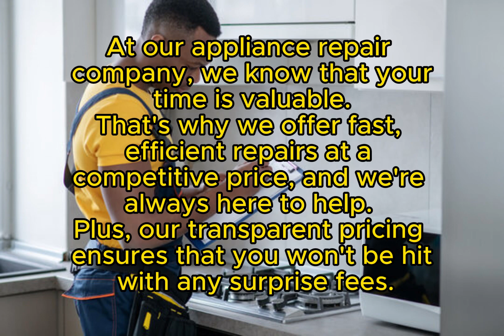Maytag Appliance Repair in Coral Gables, Florida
Same Day & Emergency Maytag Appliances Repair
Servicing all of Miami-Dade County

Maytag Appliance Repair in Coral Gables, Florida - Your Solution for Reliable Repairs
Introduction
In the beautiful community of Coral Gables, Florida, where homes are filled with the convenience of modern appliances, the need for a dependable appliance repair service cannot be overstated. When your Maytag appliance, or any other brand, experiences issues, you want a quick and effective solution. Look no further than Coral Gable Appliance Repair Men. In this article, we'll provide you with essential information about Maytag appliance repair in Coral Gables, Florida, and the top-notch services offered by this trusted company.

About Coral Gable Appliance Repair Men
Located at 4621 Ponce De Leon Blvd, Coral Gables, Florida 33146, Coral Gable Appliance Repair Men is a name you can trust when it comes to appliance repairs. They are renowned for their commitment to quality service and unwavering customer satisfaction.

Brands Serviced:

GE
Whirlpool Gold
Whirlpool Energy Star
Whirlpool Smart
Whirlpool Sidekicks
Frigidaire Gallery
Frigidaire Professional
Kitchenaid Architect
Bosch Benchmark
Liebherr Premium Plus
GE Cafe
GE Monogram
GE Profile
GE Artistry
Kitchenaid Architect
Kitchenaid Superba
Samsung Aquajet
Samsung Superspeed
Maytag Maxima
Maytag Bravos
Whirlpool Gold
Whirlpool Duet
Whirlpool Cabrio
General Electric Monogram
Bosch Axxis
GE True Temp
GE Triton
GE Triton XL
Bosch
Miele
Roper
Amana
Jenn-air
Haier
Electrolux
Frigidaire
Dacor
Thermador
Manitowoc
Wolf
Viking
Traulsen
Services Offered
Coral Gable Appliance Repair Men offers a wide range of services, including:

1. Maytag Appliance Repair
Maytag appliances are known for their durability and performance, but even the most reliable appliances can encounter problems. The skilled technicians at Coral Gable Appliance Repair Men have the expertise to diagnose and repair Maytag appliances efficiently.

2. Extensive Brand Coverage
Beyond Maytag, this company provides repair services for numerous other appliance brands, making them your one-stop solution for all appliance repair needs.

3. Convenient Payment Options

4. Customer-Centric Approach
Coral Gable Appliance Repair Men places a strong emphasis on customer satisfaction. They are committed to providing a seamless and efficient repair process that leaves their customers satisfied.

1. Can I schedule a same-day repair appointment?

Yes, Coral Gable Appliance Repair Men aims to provide quick service and often offers same-day appointments.

2. Is there a warranty on the repair services?

Yes, they offer a warranty on their repair services, providing peace of mind to their customers.

3. Do I need to bring my appliance to their location for repairs?

No, they offer convenient in-home repair services for your comfort.

4. What if my appliance brand is not listed in their services?

You can still reach out to them as they may be able to assist you with repairs for brands not mentioned in their list.

When you're in need of Maytag appliance repair in Coral Gables, Florida, you can trust Coral Gable Appliance Repair Men to provide reliable and professional services. With their dedication to quality, professionalism, and customer satisfaction, your household appliances are in safe hands. Don't let a malfunctioning appliance disrupt your daily life - contact them today and restore the functionality of your appliances.